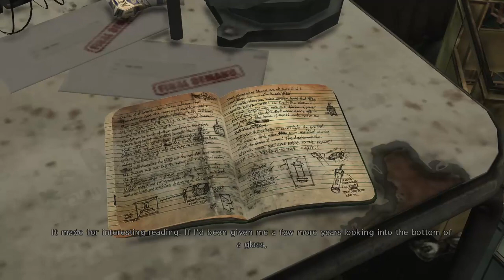Max Payne 3 TEST RECORDING/ SPLINTER47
testing recording on my new pc